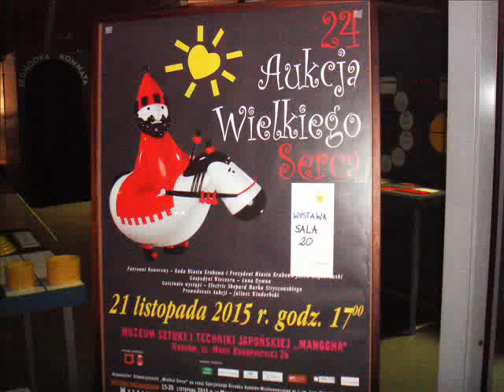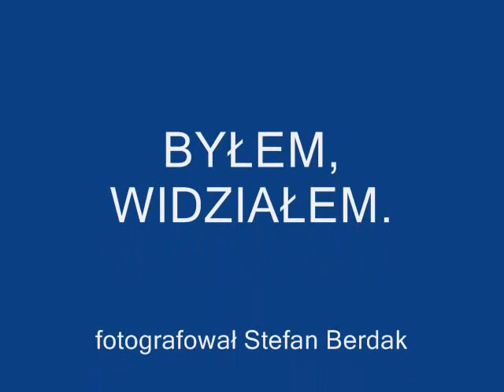Tegoroczna przedaukcyjna wystawa eksponatów "Wielkie Serce 2015"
Udział bierze 240 artystów.